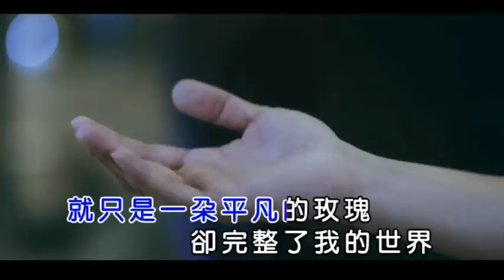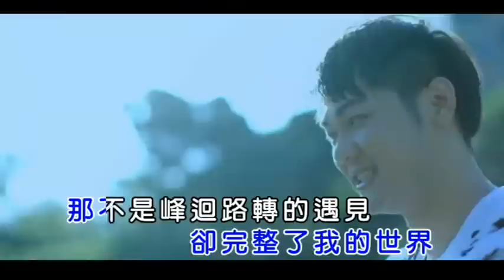張與辰 Vic Teo -不遠 Never Too Far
每一段旅程，都像不會再見般的依依不捨；
每一段感情，都向著幸福結局奮力愛著。
我們經常為了那雙炫彩奪目的玻璃鞋，
暗自忍受紅腫磨痛的腳跟，舞過整夜不停歇的狂歡，
天亮，天暗。
開燈，關燈。
而你是否記得，回家後誰在門口為你擺雙鞋？
我們都曾經迷戀過只要現在不求永遠的狂熱，
繞了一圈，終於發現，最動人的往往是最平凡的小事。

首波主打單曲《不遠》描述了人們在感情中常遇見的癥結，我們總是忽略了身邊擁抱的珍貴，不斷的往外尋求各種慰藉，而在驀然回首時發現，就是因為擁有這一份默默陪伴、犧牲與成全的愛，人生的風景才得以完美。